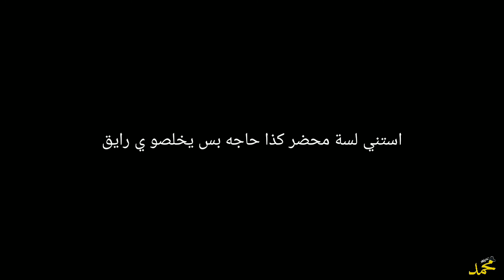اغبي قاتل في التاريخ في لعبة Among us 😂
بنرفه علي فانز كايروكي ب فيديو  خارج المحتوي بس انجوووي لحد ما الالبوم ينزل 😂💙